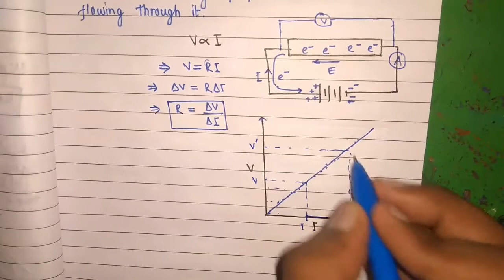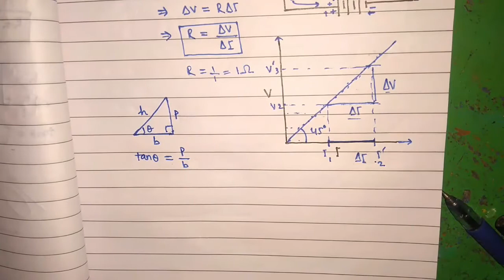Ohm's Law Class 10 in Hindi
In the video I have basically  told about the ohm's law and experimental graph of ohm's law. And the variation of graph with change in resistance.